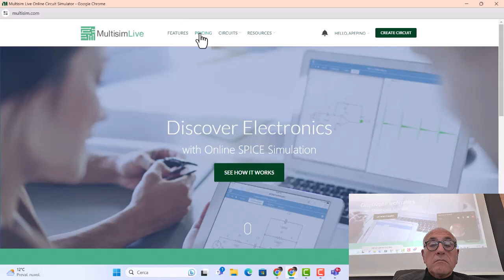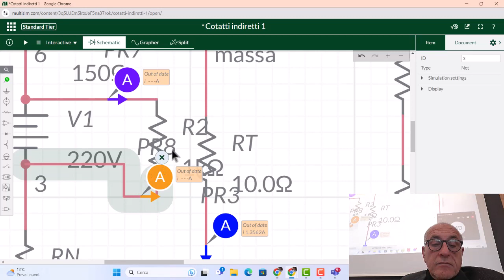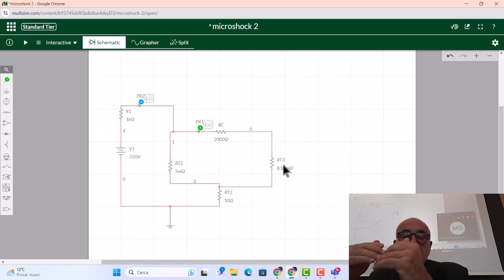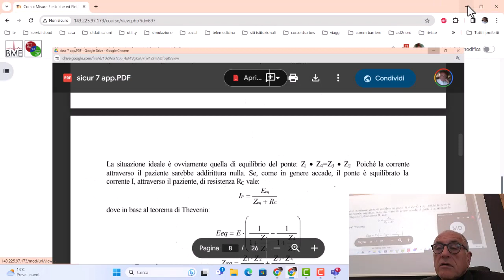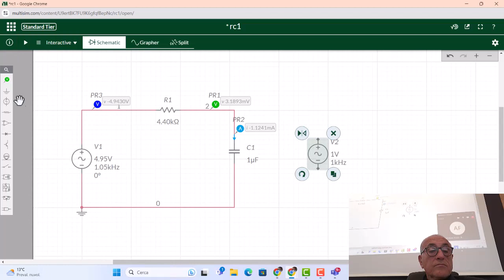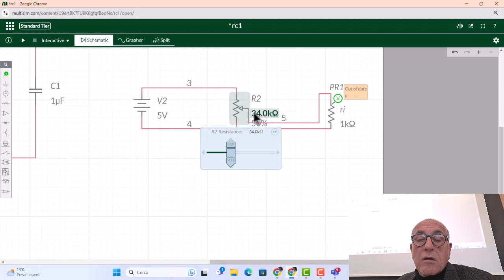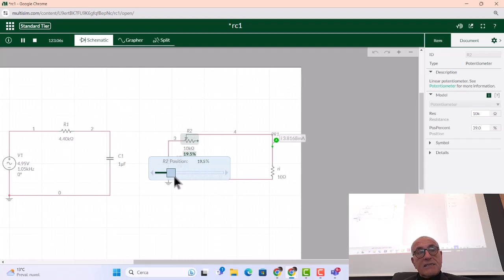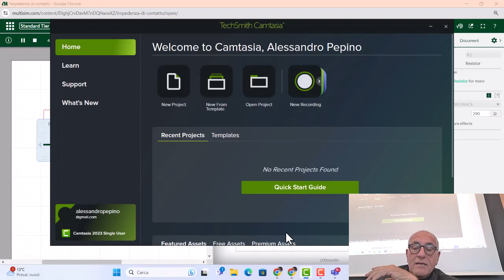meel 8 1 24 esercizi sicurezza